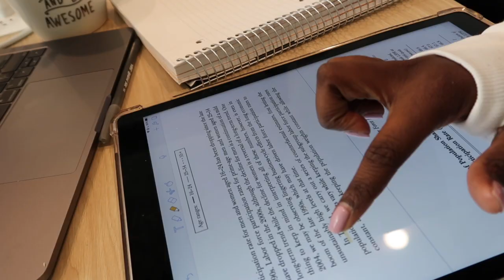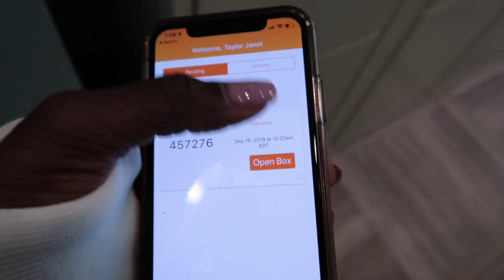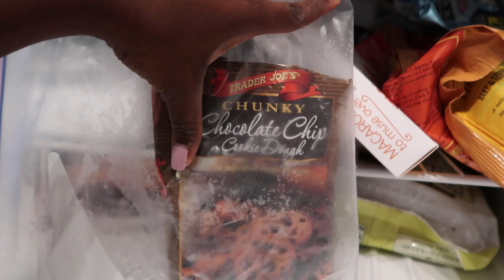a *sick* day in my life (I have strep throat)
Hey Guys!!

TAYLOR JANET